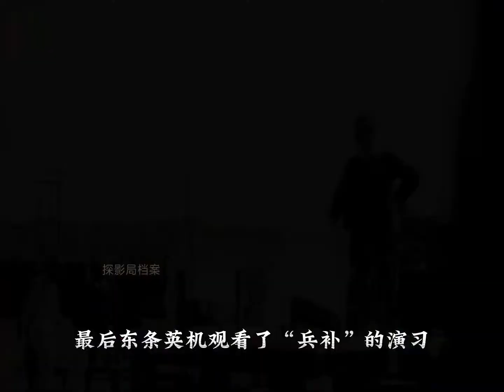1943年，東條英機首訪印尼爪哇島錄像，南京大屠殺戰犯陪同